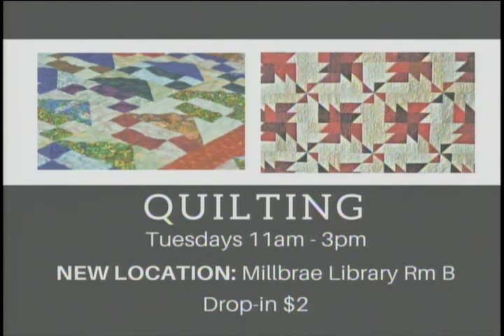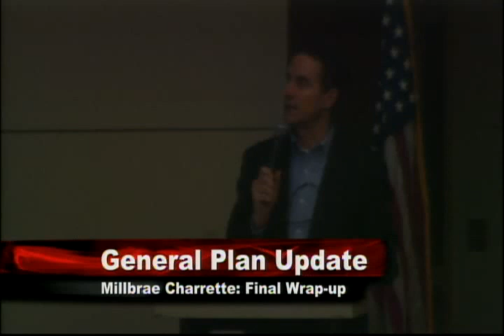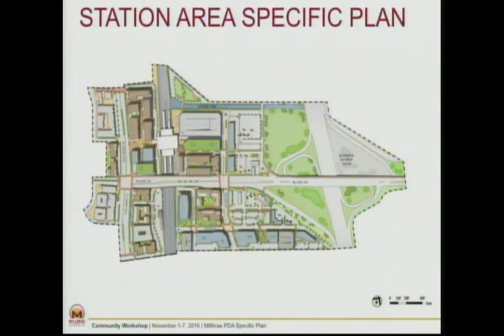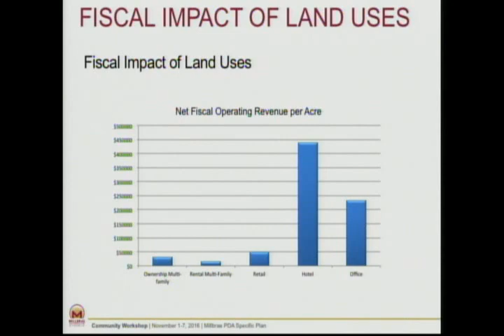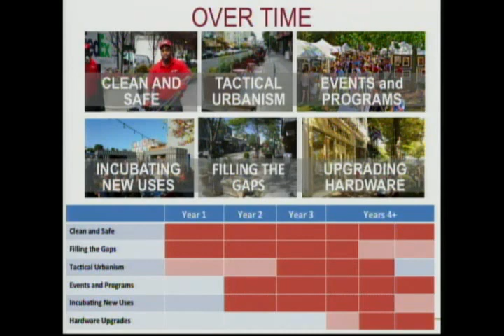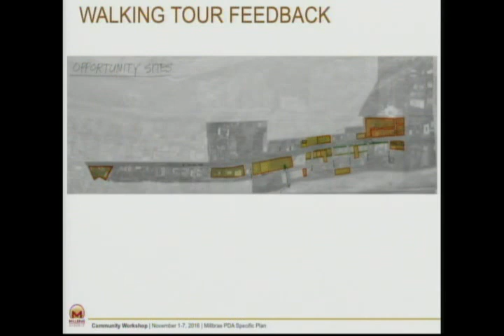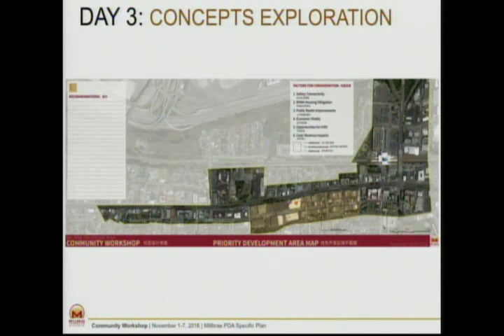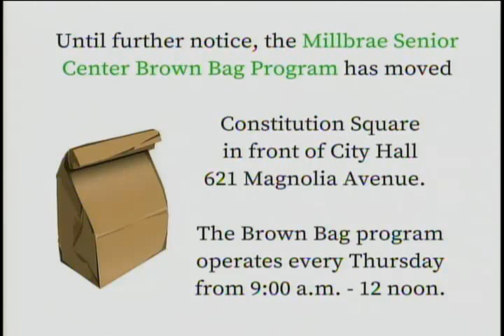Millbrae Planning Commission - November 7, 2016